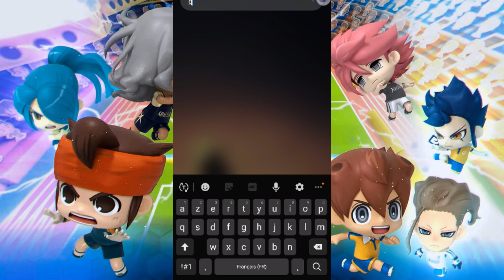ASMR FRANÇAIS | Présentation d'Inazuma Eleven SD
Au milieu de la vidéo, je souffle un peu plus dans le micro sans le vouloir et le bruit de fond est plus important, ceci n'arrivera plus lors de la prochaine vidéo, désole pour la gêne ocasionnée!